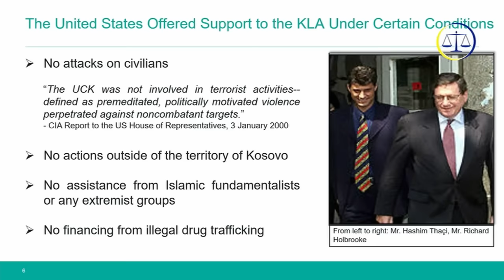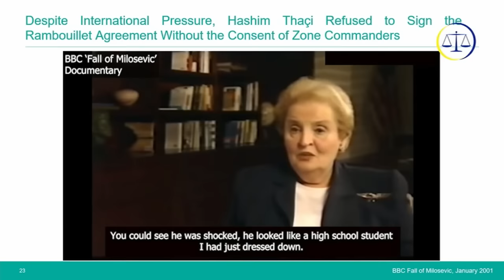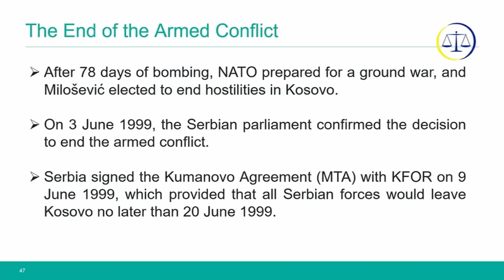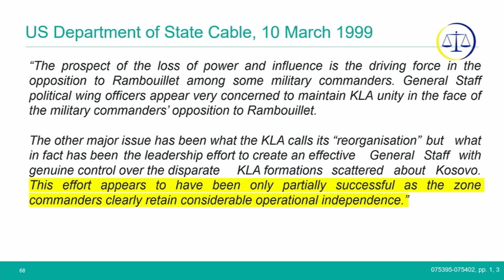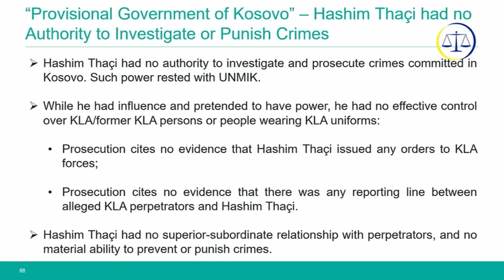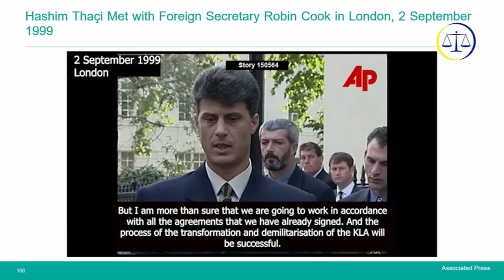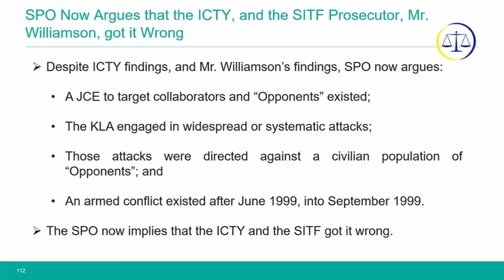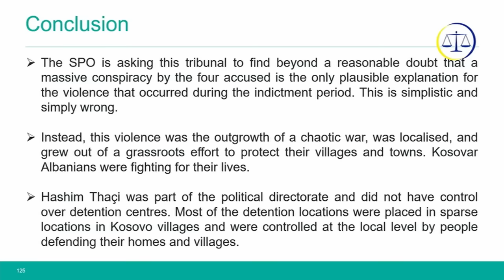Hashim Thaçi në Gjykatë Speciale: Jam plotësisht i pafajshëm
Në Dhomat e Specializuara në Hagë, seanca e parë gjyqësore ndaj ish-krerëve të UÇK-së. Prokuroria e Specializuar ka nisur deklaratën hyrëse, ku ka lexuar pikën 176 dhe 177 të aktakuzës së plotësuar që flet për përgjegjësinë e tyre të dyshuar penale për pikat e aktakuzës.

Prokuroria pretendon katër ish-krerët e UÇK-së dhe ish-pjesëtarë të tjerë, kanë qenë pjesë e një “ndërmarrjeje të përbashkët kriminale”.

Pas leximit të pikave, Thaçi dhe të tjerët janë deklaruar të pafajshëm.

Ish-presidenti i Kosovës, Hashim Thaçi u deklarua sërish i pafajshëm.

“E kuptoj aktakuzën dhe jam plotësisht i pafajshëm”, tha Thaçi